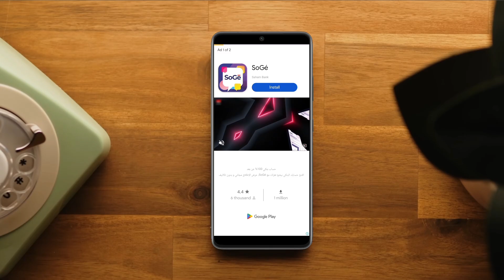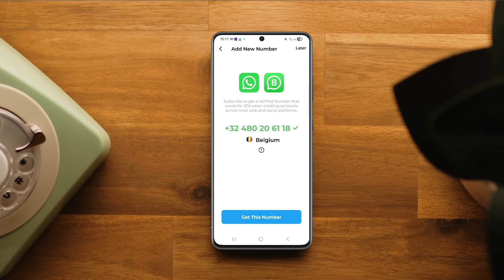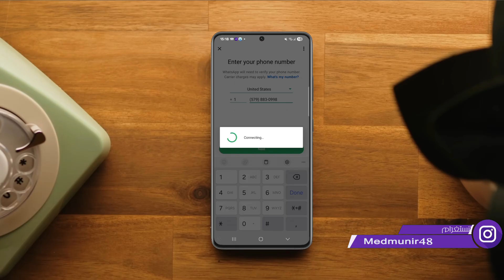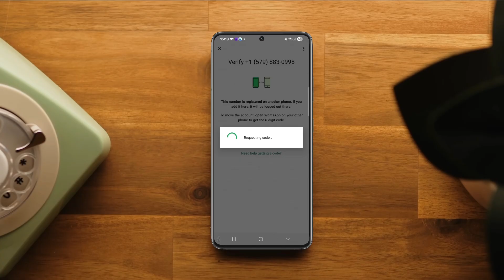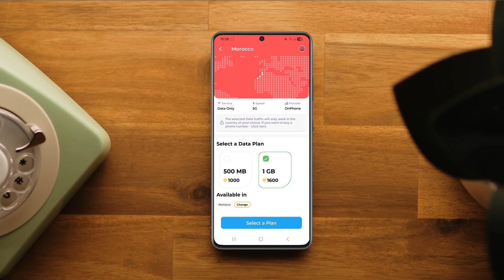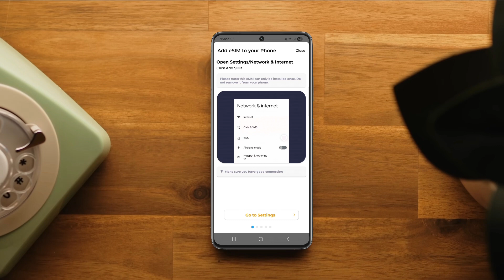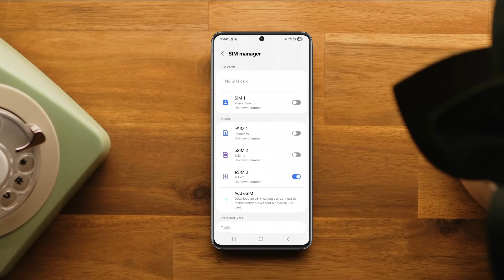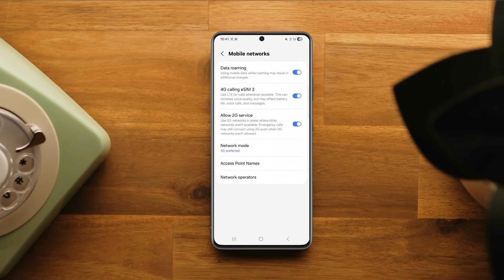رقم امريكي لتفعيل الواتس اب مشحونة ب 1GB انترنت مجانا 2025